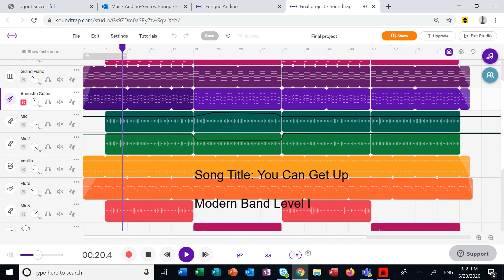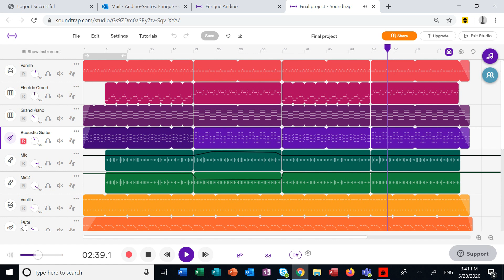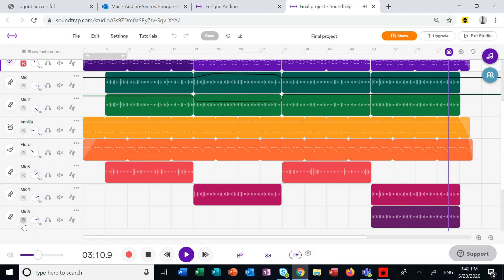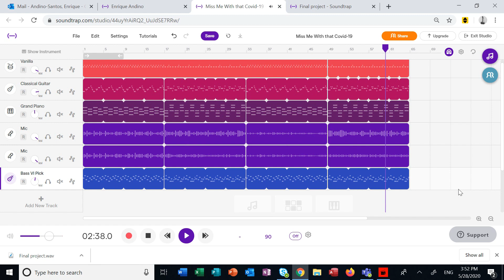2 Songs Created by Students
Here we have 2 songs created by three very talented Level I students for their final project.

No loops or pre-recorded materials were used. Students had to record everything themselves using digital instruments and their voice.

School for the Talented and Gifted in Pleasant Grove, Dallas TX